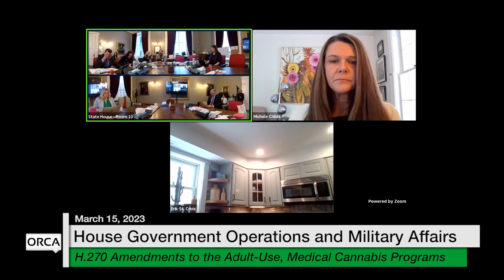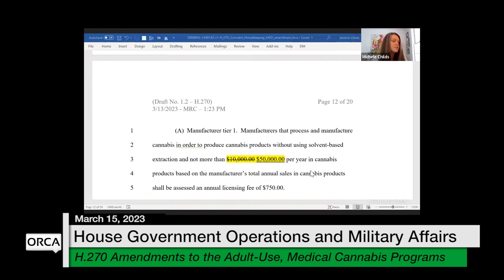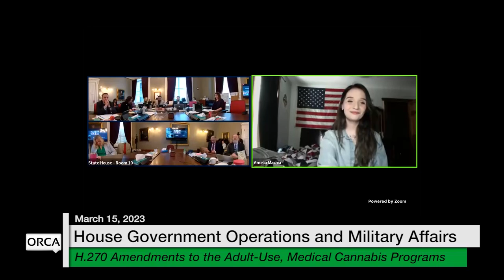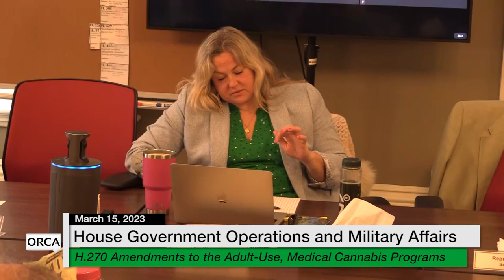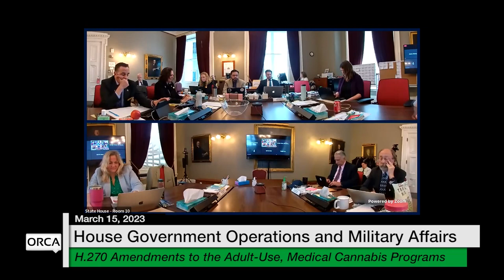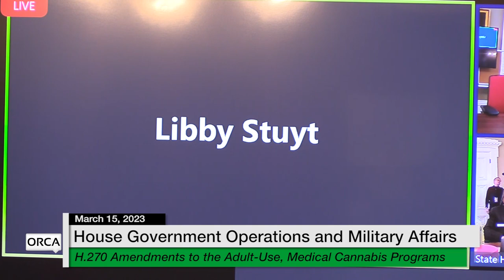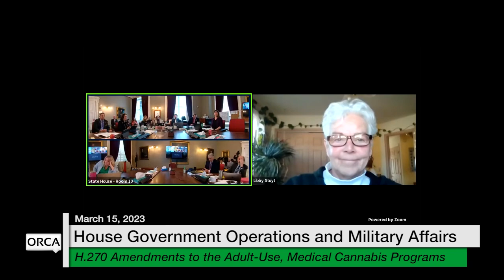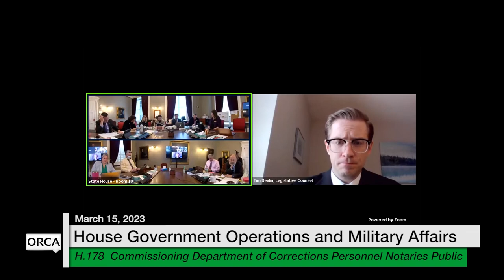Vermont State House - H.270 Misc Amendments to the Adult-Use and Medical Cannabis Programs 3/15/2023